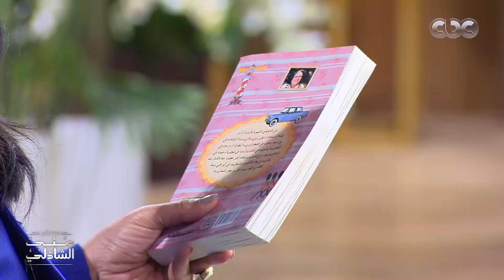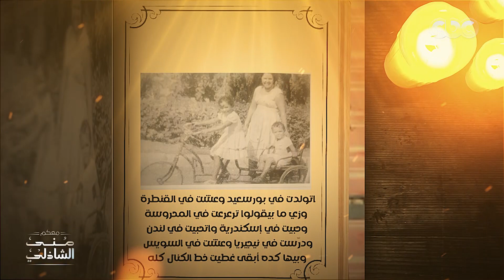والدة آسر ياسين عملت كتاب .. السيدة منى الدغيدي مع منى الشاذلي